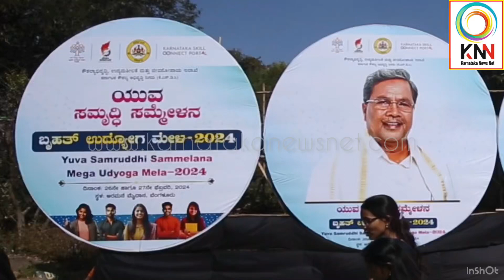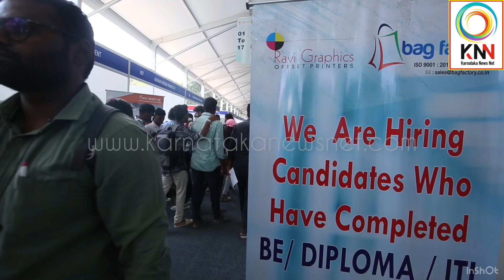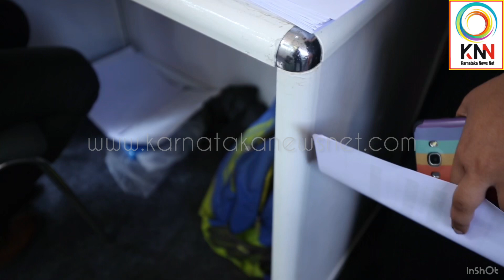MEGA JOB FAIR IN BANGALORE